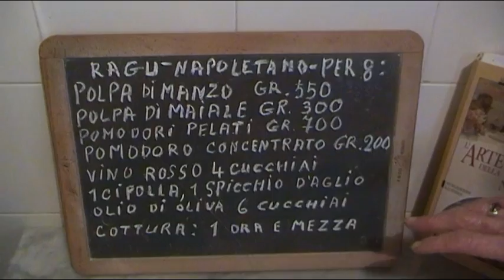Lezione 19 - Cucina Napoletana di Tradizione - Marinella Penta de Peppo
"Ragù Napoletano" - Durante il Regno Borbonico a Napoli fu creato il Ragù, dalla parola francese Ragout.

Queste ricette che voi tanto gradite sono disponibili per voi in 3 libri di Marinella Penta de Peppo presso questo indirizzo:

Se volete dialogare con me sulla cucina di tradizione, di cui sono una cultrice, scrivetemi sulla mia pagina di Facebook:

Marinella Penta de Peppo gradirà vostra risposta perche' ha creato per voi questi 4 Link che permettono di scaricarsi GRATUITAMENTE sul proprio pc i suoi 4 libri online di Cucina di Tradizione. Contengono ricette inedite perchè all’epoca solo le nonne se le conservavano. Aiutatela a diffonderli. Rendendoli cartacei figli, nipoti li apprezzeranno e divulgheranno. Se restano sul computer nessuno li leggerà e morranno.. Marinella ha anche un Gruppo dove si mostrano, insegnano le ricette di tradizione : “Fan di Marinella Penta de Peppo” ECCO I 4 LINK che danno i libri gratis Per i primi 3 libri si deve cliccare sul Link, poi sulla schermata che esce si deve cliccare sulla freccina rivolta in basso che sta sopra in centro. E il libro va subito sul proprio pc.. Per il IV libro “La Grande Cucina Italiana” che e' piu grande, si deve cliccare sul Link e attendere un pulsante che dice “Scarica”. Cliccarlo e il libro va sul proprio pc.. “L’Arte della Cucina secondo la Tradizione napoletana “ (Con 500 ricette classiche della buona cucina del Settecento ed Ottocento) "La Nuova Cucina Mediterranea nelle regole della nostra tradizione” (Con 500 ricette giornaliere della buona cucina del Settecento ed Ottocento) “Cucina Napoletana - Ricette raccontate” (Con 100 ricette di tradizione accompagnate dalla storia e dalle leggende di Napoli) “La Grande Cucina Italiana con cenni di storia, in 2000 ricette semplici e gustose delle nostre Regioni” (Con 2000 ricette italiane e la storia sull’origine delle ricette e delle loro citta’) I libri si possono scaricare gratuitamente anche da LULU Cliccare su "aggiungi al carrello" sul libro che si desidera acquistare. Cliccare su "Procedi con il pagamento". Non occorre registrarsi, seguendo le indicazioni per i nuovi clienti si può direttamente completare la transazione . E da Google Cliccare sul libro che si desidera acquistare. Cliccare alla destra della copertina sul pulsante con il prezzo (E.00) seguito da "acquista" e proseguire.